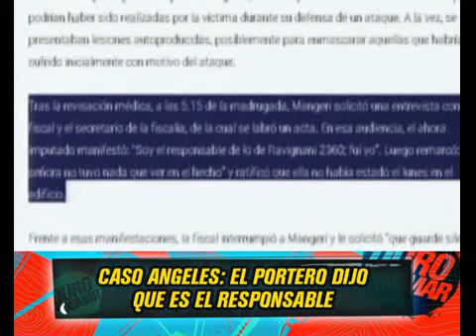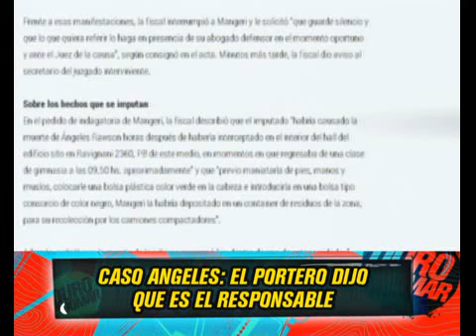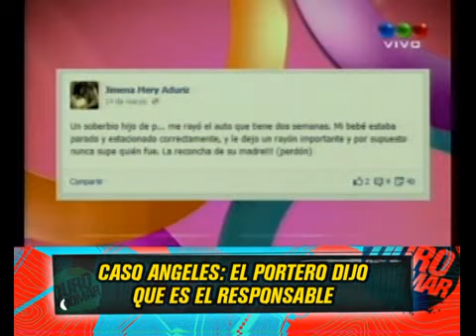CASO ANGELES RAWSON - EL PORTERO SE AUTOINCRIMINO 17-06-13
DURO DE DOMAR - INFORME: CASO ANGELES RAWSON  - EL PORTERO SE AUTOINCRIMINO 17-06-13